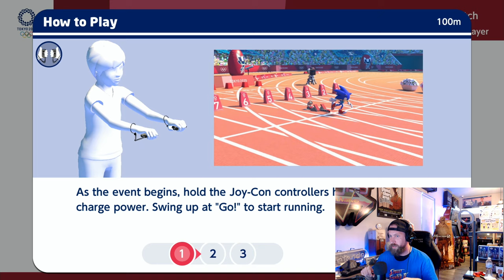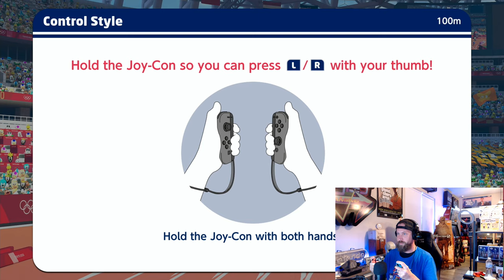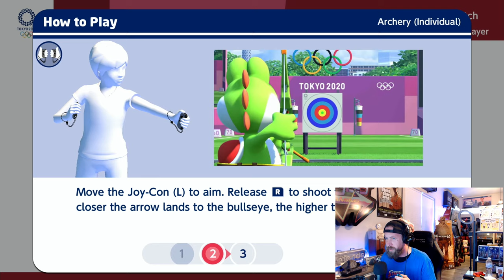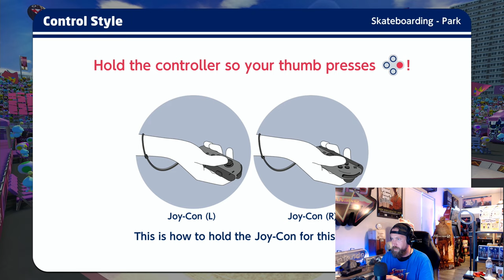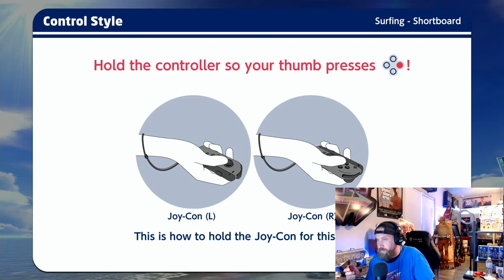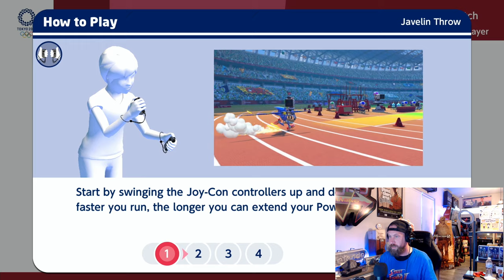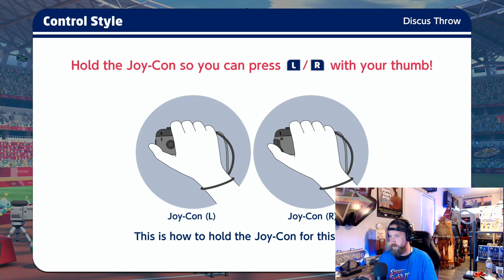Mario & Sonic Olympic Games Tokyo 2020 (Honest Review)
Today I'm reviewing the new Mario and Sonic Olympics Games.  Enjoy.